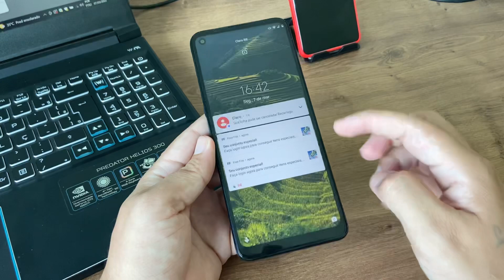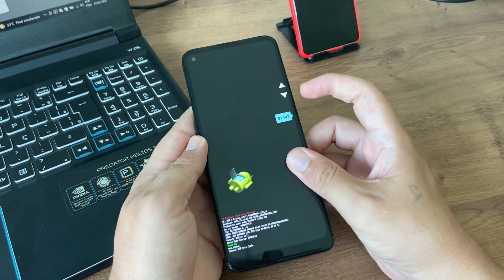COMO ENTRAR NO MODO FAST BOOT NO MOTO G9 POWER - PASSO A PASSO